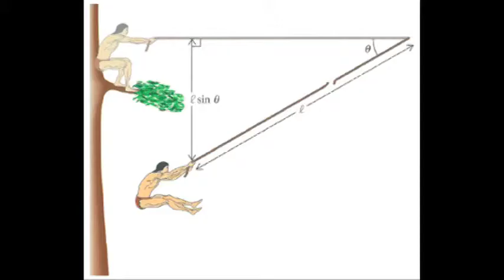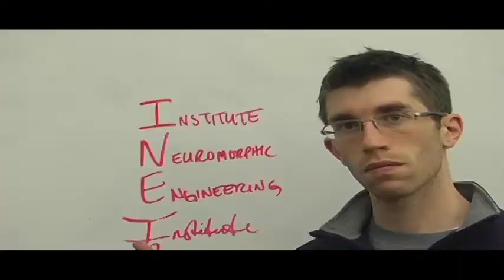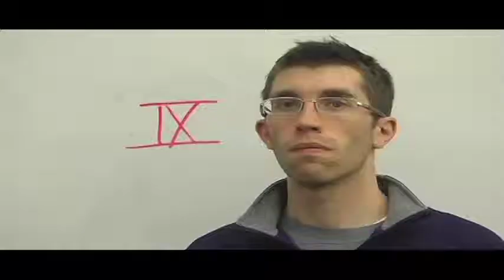The Blum Drum Beat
8-Hour Film Competition 11/12/10
By Stephen H. Koontz